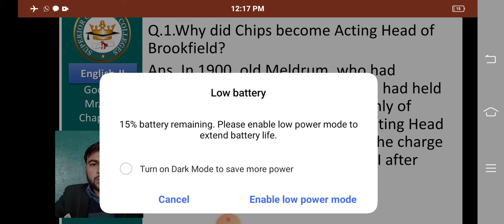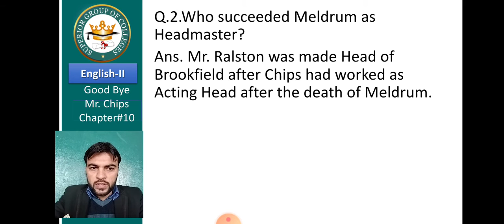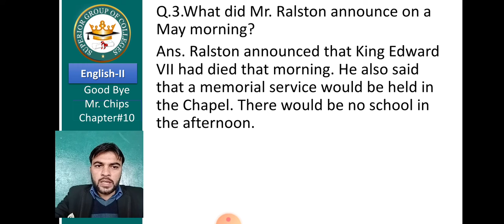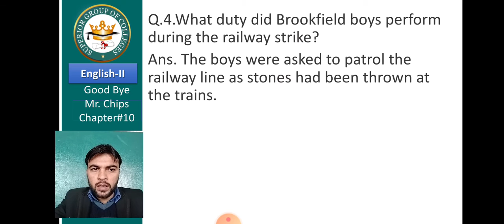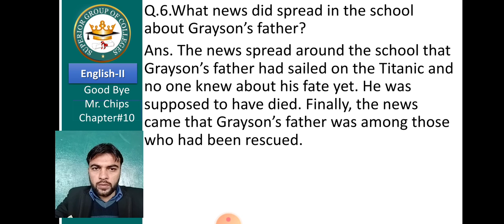Chips ch# 10